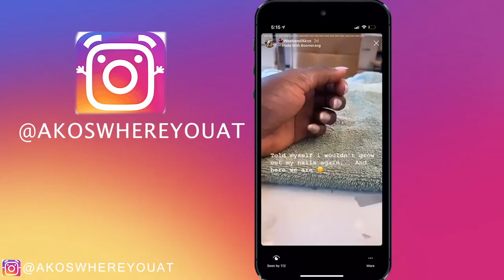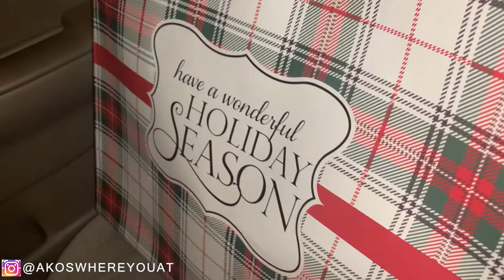Christmas Party🎄🎄 | VLOGMAS 2019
Somehow uploaded this yesterday with no sound! Thank you all who let me know. Now let's try this again lol!

I am on a mission to get 500 subscribers by Christmas.